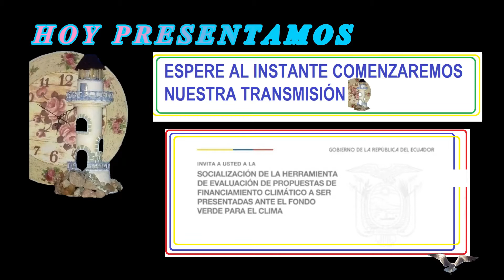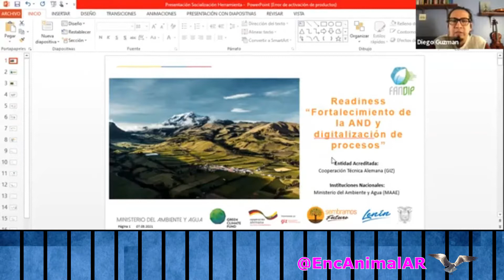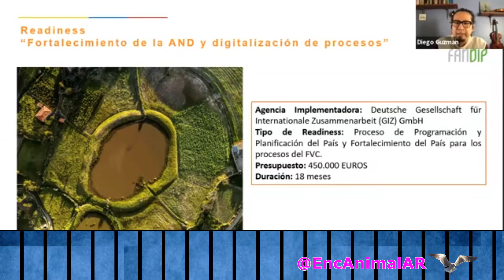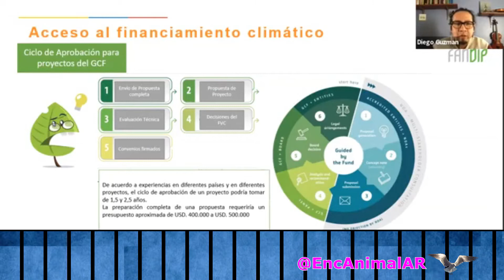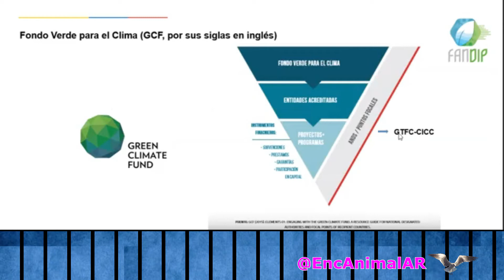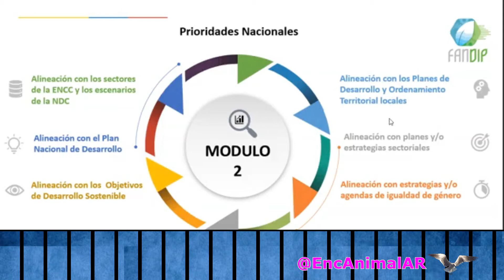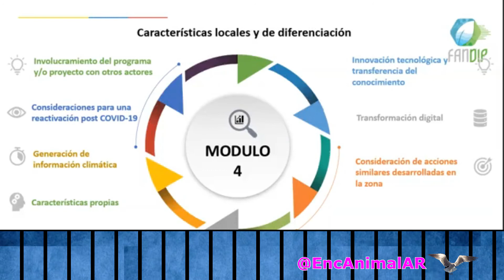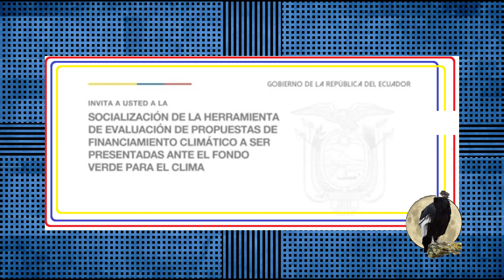Instituto E.A.AR –. Socialización de la Herramienta de evaluación de propuestas de ...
–. –.    E.1   EC. 03    ·    99 ·
 –. –.     @EncAnimalAR –.  Noticias Ecologías

–. –.    –. –.    Naturaleza Viviente
Ministerio del Ambiente, Agua y Transición Ecológica de Ecuador ·
 –. –.      @AmbienteEc  · Organización gubernamental ·
 –. –.      PECES COMO INDICADORES DE CALIDAD AMBIENTAL ·
–. –.     Próximamente:
 –. –.    Síganos  –. @SIUL BRESSAN
 –. –.    By @EncAnimalAR
 –. –.    @SIUL BRESSAN